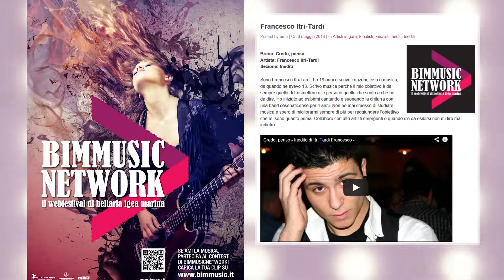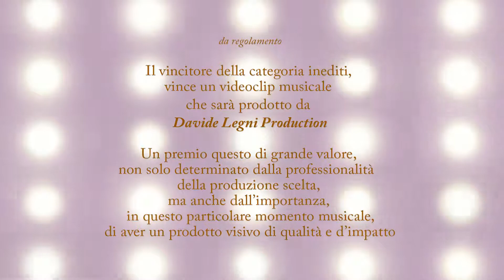TestHarde - 1' parte - la vittoria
... e il concorso Bim Music Network di Bellaria Igea Marina è vinto da... le TestHarde !!!
Bravissime davvero!!!